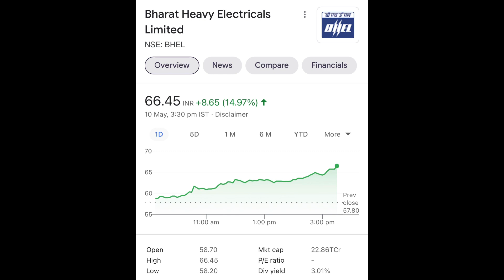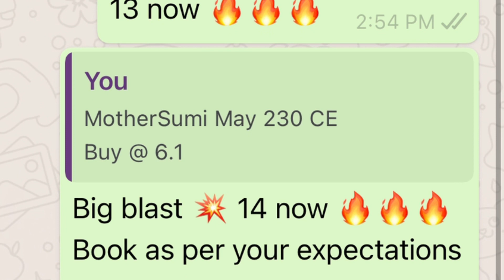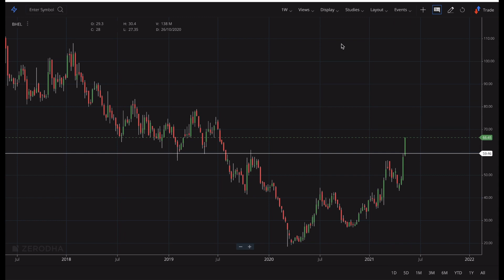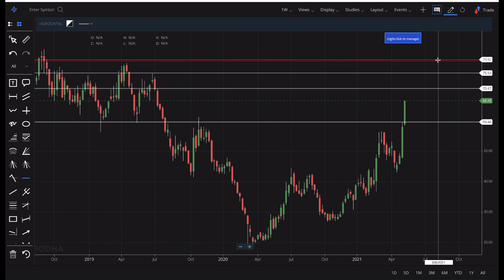BHEL, BHEL SHARE LATEST NEWS | BHEL SHARE TARGETS | BHEL SHARE PRICE TODAY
Note: Before taking any decision or before investing in any share, consult your Financial Advisor and also do your own research. I am not a SEBI registered advisor.

BHEL
 BHEL STOCK
 BHEL STOCK NEWS
 BHEL STOCK MARKET
 BHEL STOCK PRICE
 BHEL STOCK PRICE TARGET

General Topics :-

1)   NIFTY50
2)   SENSEX
3)   MARKET TODAY
4)   STOCK MARKET TODAY
5)   FII DATA
6)   FII DATA
7)   TOMORROW MARKET REVIEW
8)   MARKET REVIEW
9)   MARKET RESEARCH
10) MARKET PREDICTION
11) STOCKS FOR LONG TERM
12) LONG TERM INVESTMENT
13) LONG TERM INVESTMENT SHARES
14) MARKET SUPPORT
15) ZEE BUSSINESS SHARES